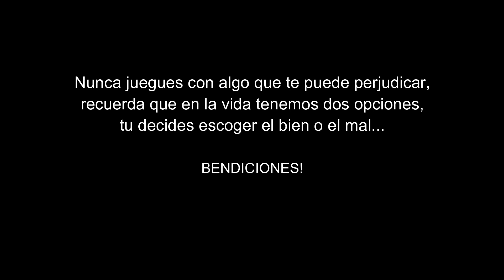JOVENES PIERDEN- POR APARENTAR SER OTRA COSA...